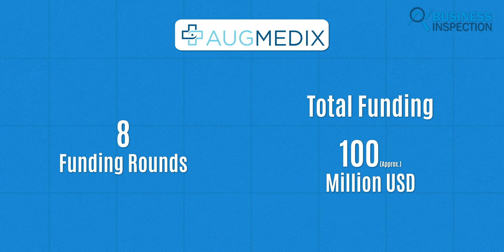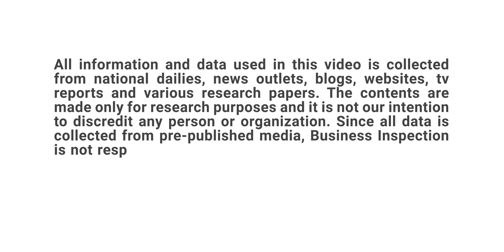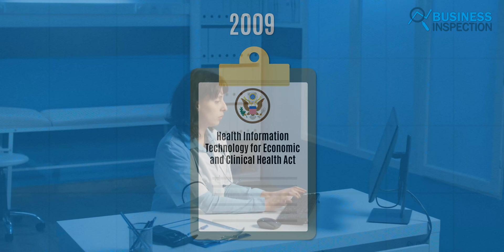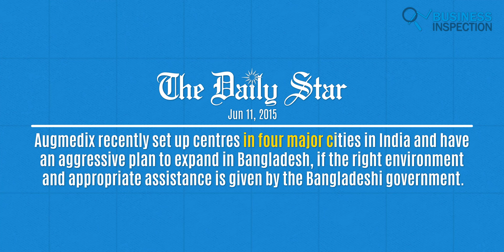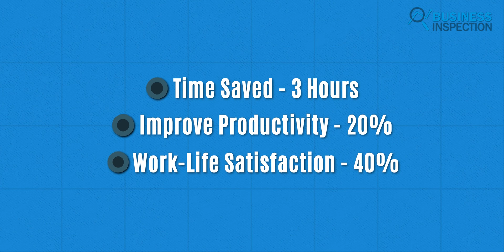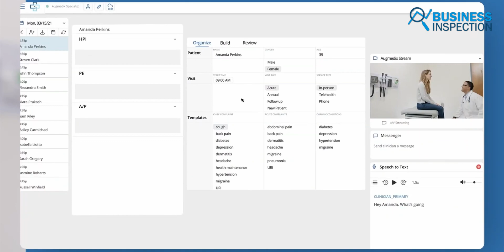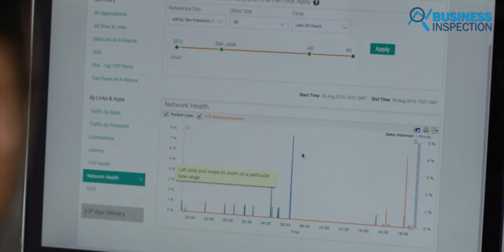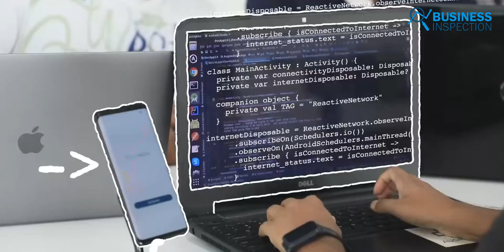অগমেডিক্স কিভাবে হেলথকেয়ার ইন্ডাস্ট্রিতে পরিবর্তন আনছে | How Augmedix Changing Healthcare Industry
Doctors often spend a significant portion of their time on documentation rather than interacting with patients. In the USA, doctors spend an average of 16 minutes creating Electronic Health Records (EHR) for each patient and an additional 2 to 3 hours daily on adding medical notes. Augmedix, founded by Bangladeshi-American Ian Shakil, aims to reduce this burden by automating the EHR process. In this video today, we will explore how Augmedix Bangladesh is changing the healthcare industry.
Video Sections:
00:00 - Introduction
01:21 - Augmedix Bangladesh